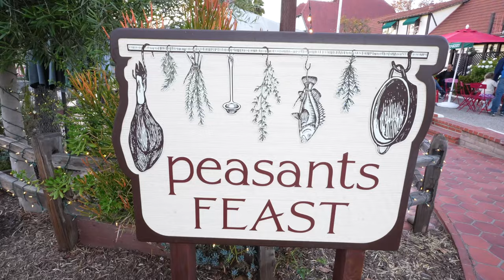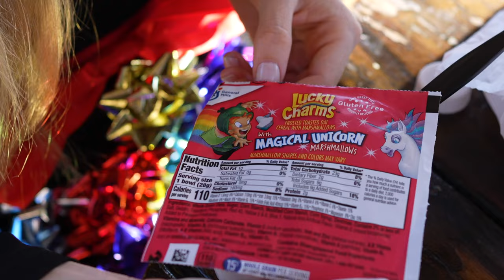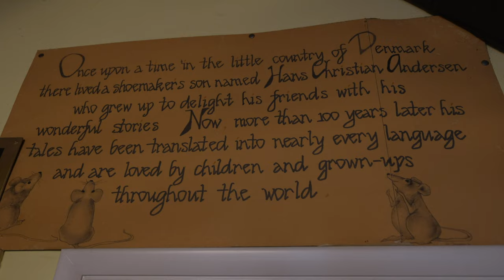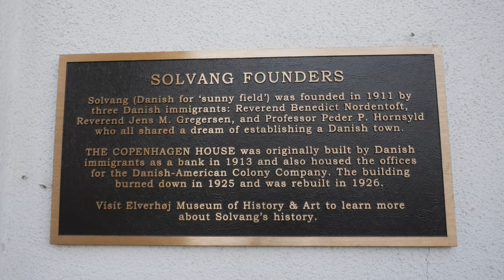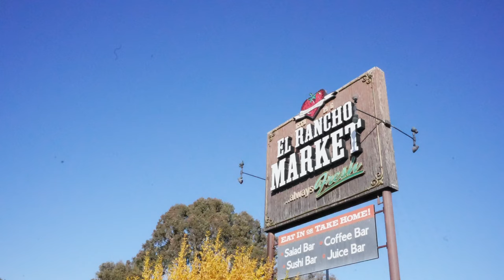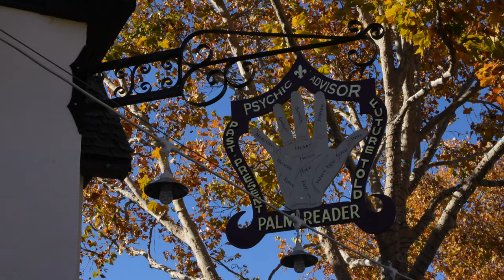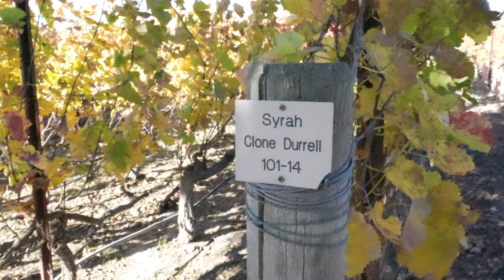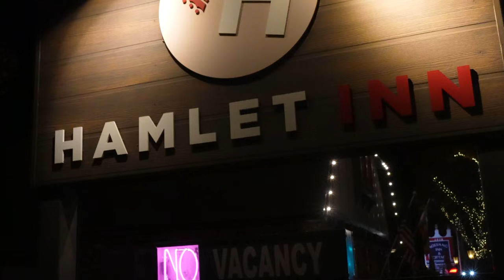Solvang. California’s Real Life Fairytale Town. (The Danish Capital of America)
Take a magical journey with me through the most special place in Central California; Solvang.
This hidden gem about 30 minutes north of Santa Barbara resides in the beautiful Santa Ynez hills, and it is known as the Danish capital of America. If you visit today, you will see many other crossover   elements from various European countries (specifically Dutch ones) but to it's core has true Danish roots.

Enjoy the journey through the Hans Christian Anderson Museum, and my favorite wineries in town: Melville and Fess Parker. I highlighted the places and food not to be missed in the area (aebleskivers and the famous Mortensen's Bakery.)
Enjoy this tale of a place that is storybook themed and Christmas year round, through the eyes of a child.

* please note that in the voiceover in the beginning, when it says “Dutch* village that was a mistake. We are well aware it is a DANISH village, as clarified in the title as well🫶

amazon store